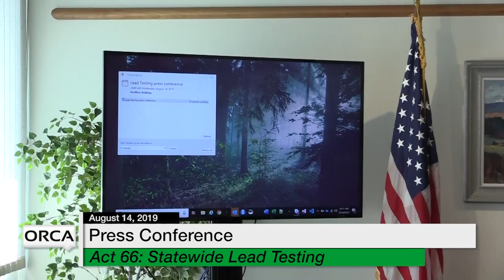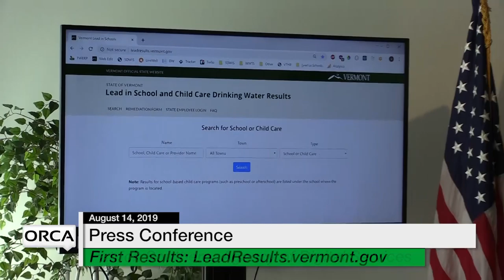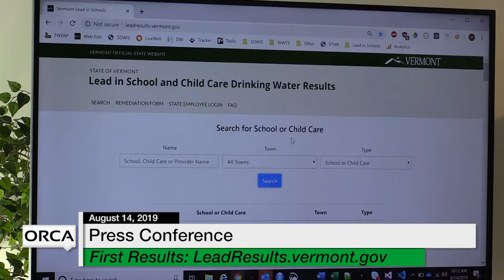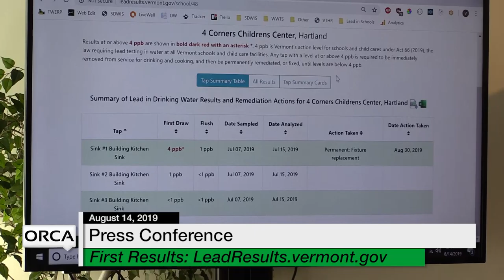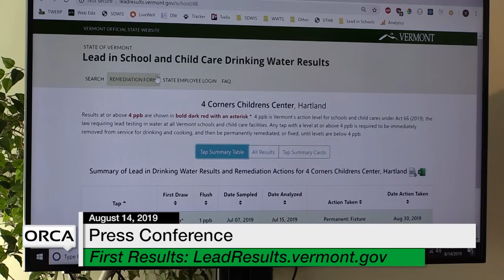Press Conference - Weekly Update - Act 66: Statewide Lead Testing 8/14/19